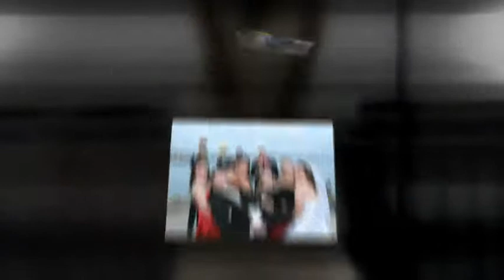Michael Lawrence Photography